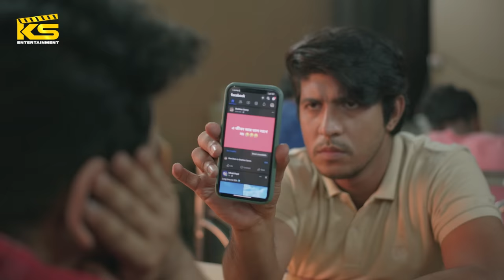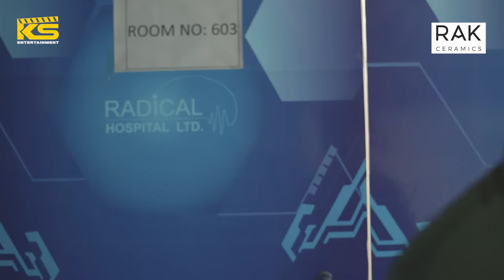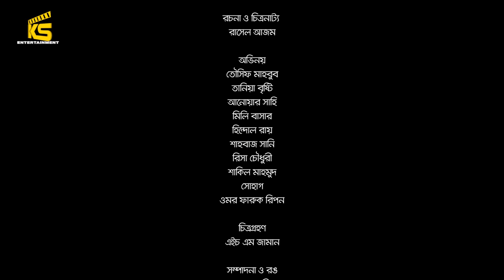Fao Fuad | ফাও ফুয়াদ | বাংলা নাটক | Tawsif Mahbub | Tania Brishty | KS Films | New Bangla Natok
ফাও ফুয়াদ
Drama : Fao Fuad
Script -Rasel Azam
Directed By Pothik Shadhan
Cast --Tawsif Mahbub, Tania Brishty, Mili Basar, Anwar Shahi, Shahbaz Sunny, Risa Chowdhury, Hindol Roy
Edit & Color - Moyukh Bary
Publicity design : Didar (Drising)
Ads- Tauhidul Tamil , Hamim Musabbir
Digital & Social Management : Safiqul Alam (Arif Double S)
Executive producer: Shirajul Islam Rubel
Producer: Md Kamrujjaman
Produced By : KS Films